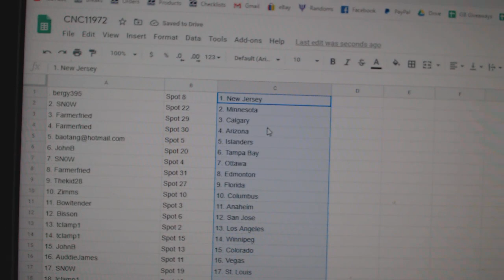Team Randoms - C&C GB #11,972